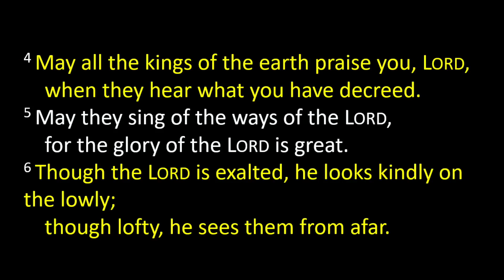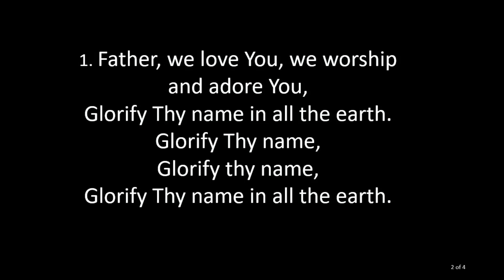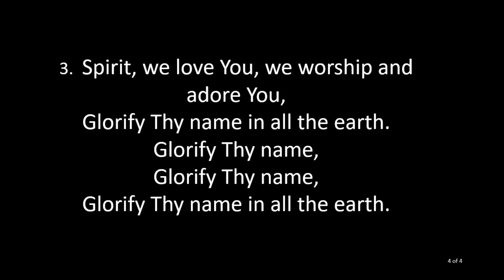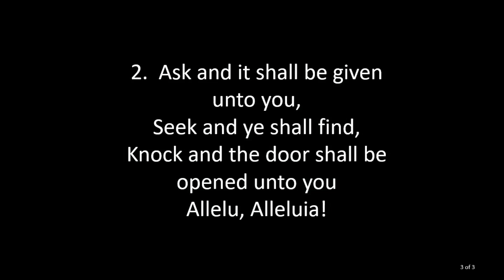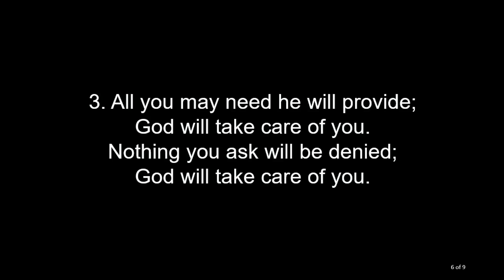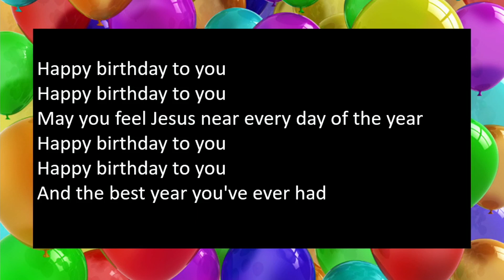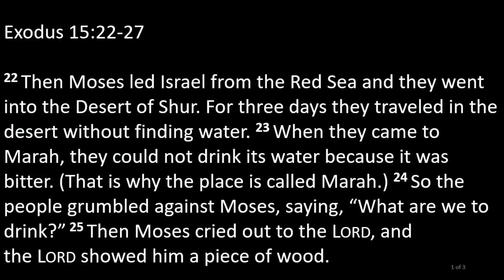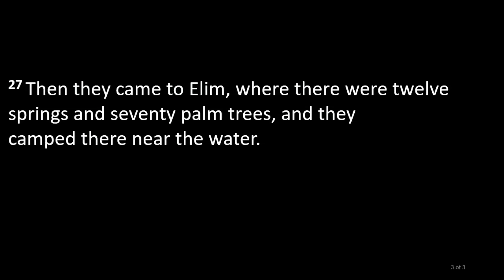Thirst | Exodus 15:22-27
Pastor Jeff Cornwell - 9/4/22 - Georgia Plain Baptist Church